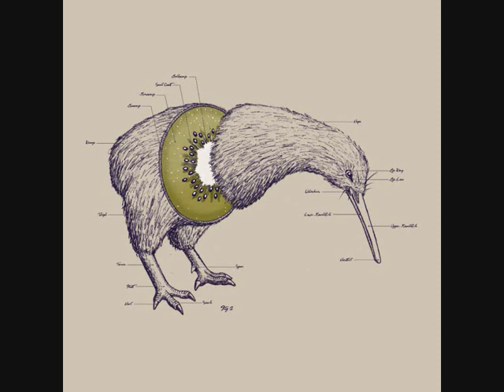George FitzGerald - Child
From Child EP (2012)